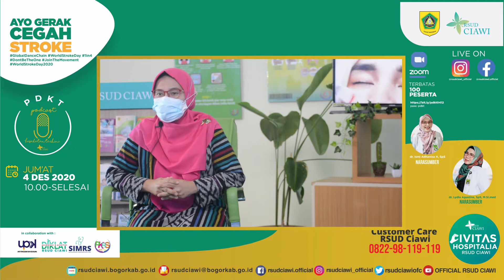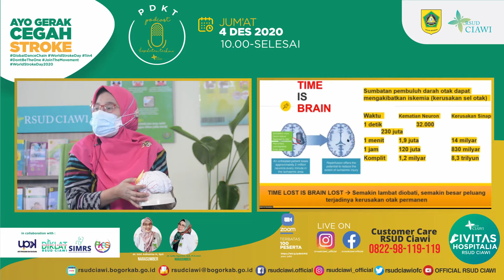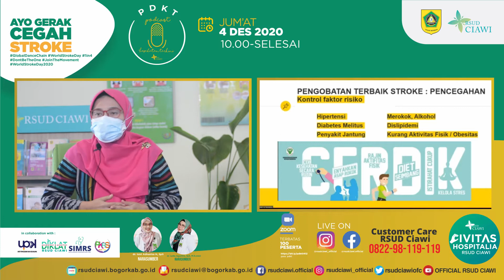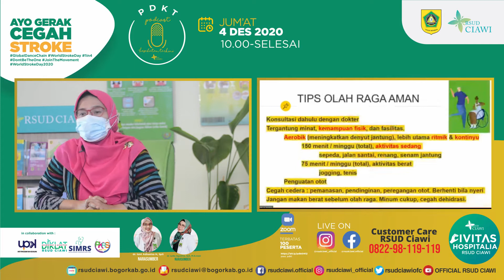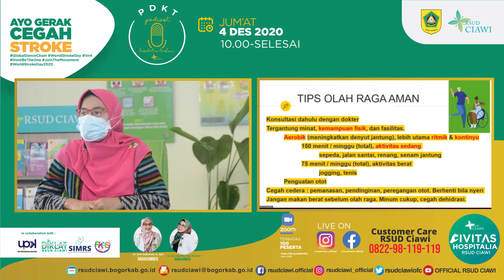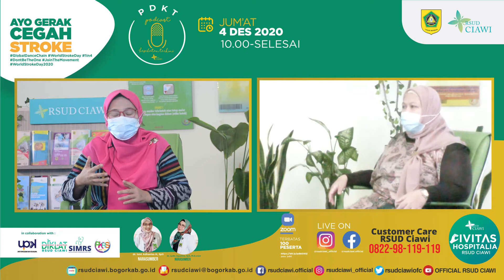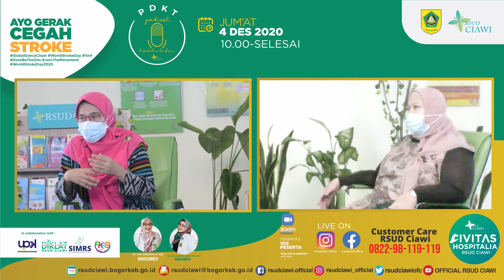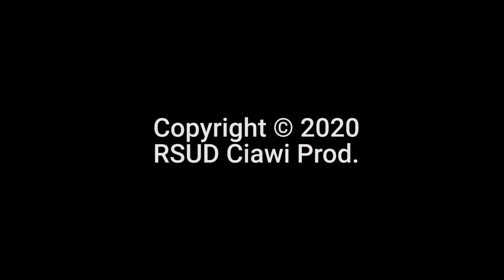JANGAN MAGER, YUK GERAK | PDKT (PODCAST KESEHATAN TERKINI)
Tetap semangat..
Stay safe..
Stay healthy..
Together we can save more lives..

Untuk informasi lebih lanjut dapat menghubungi marketing RSUD Ciawi
No. Telp : (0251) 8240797 Ext. 336
Customer Care RSUD Ciawi 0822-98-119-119